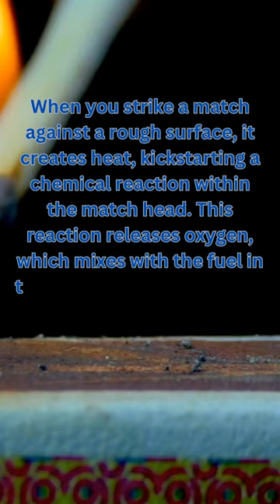Accidental discovery of match stick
fact interesting crazy John Walker accidentally invented one of the world's greatest inventions! Interesting story about a great invention that changed the world.
if you want me to make a video on an interesting topic?